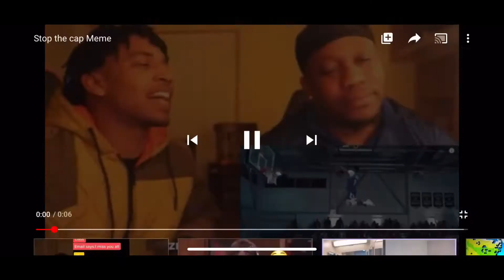GRWM: FIRST DAY OF HIGH SCHOOL SOPHOMORE YEAR!!!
Hey guys!!! Today i'm going to be doing a get ready with me First Day of High School Quarantine/Covid 19 Edition! My school is online for the first semester. Hope you enjoy video bye!!!

SUBScreEBer count: 8